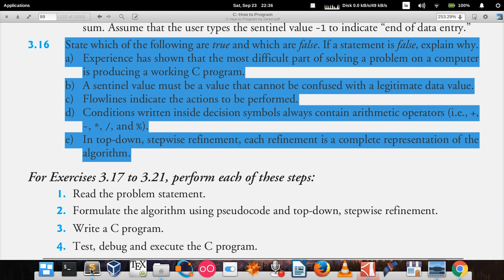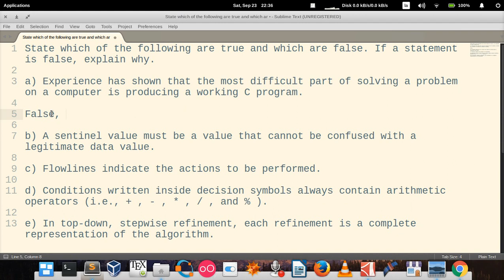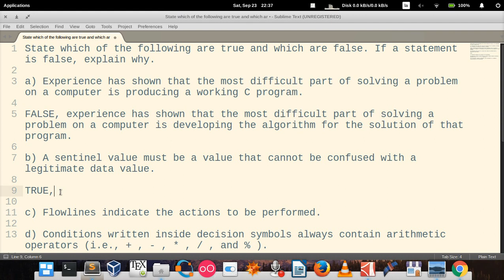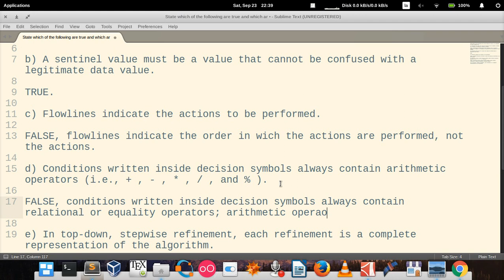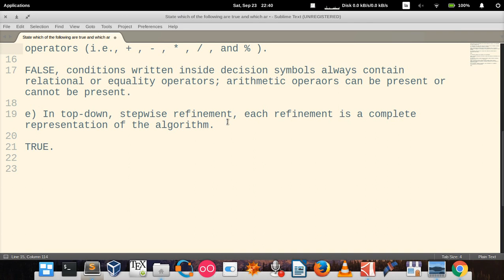C How to Program (6th edition) - Deitel & Deitel, exercise 3.16